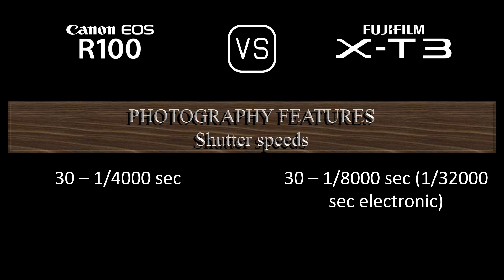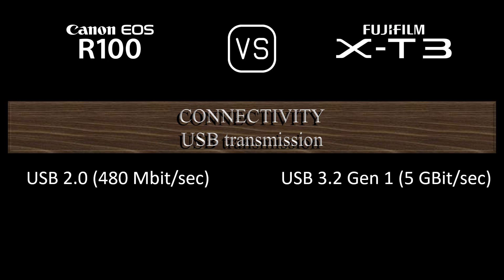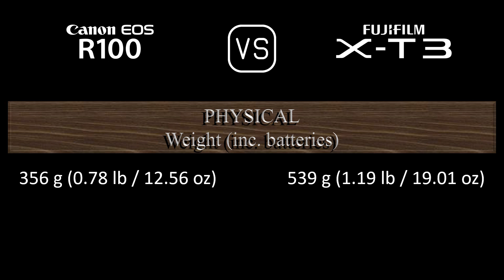Canon EOS R100 vs. Fujifilm X-T3: A Comparison of Specifications